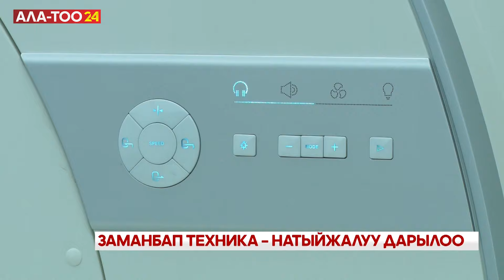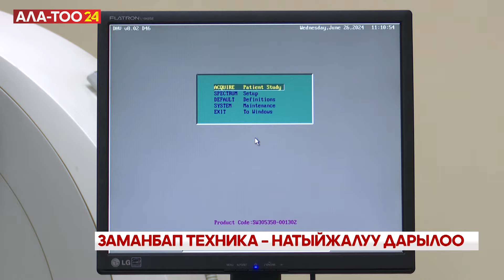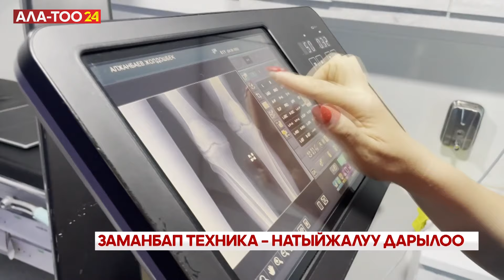Заманбап техника - натыйжалуу дарылоо